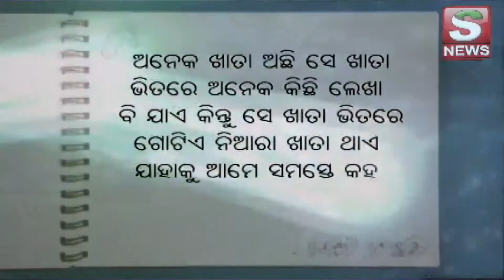STORY IMAGE I ROUGH KHATA I EP-101 SNEWSODIA PRODUCTION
ଷ୍ଟୋରୀ ଇମେଜ ରଫ ଖାତା I ଭାଗ ୧୦୧ I snewsodia.in I sakalasathinews.com